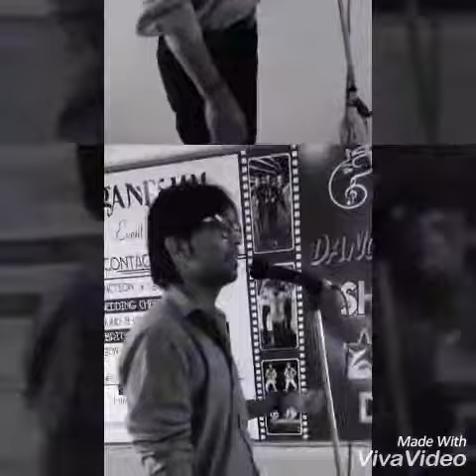Hawayein,sing song,cover by ankit avasthi,arijit shing,with,karaoke,